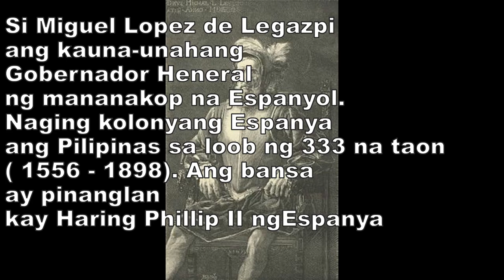Pilipinas - Miguel Lopez De Legaspi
Alam mo ba? Sabay natin alamin ang Pilipinas.. Magtanong ka.. Iba ang may alam.. Alamin mo. Ang totoong Pilipinas…Pinoy ang may alam..Philippine trivia... About Philippines.. Philippine Facts..